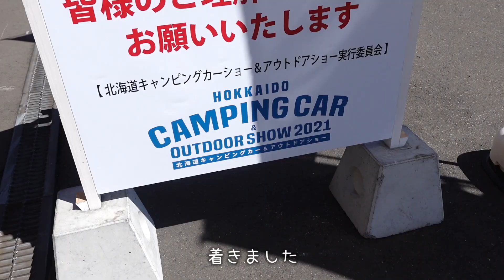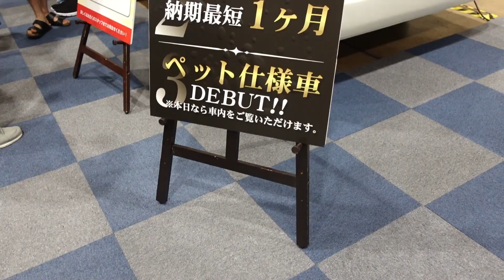【わんこOK】キャンピングカーのイベントへ遊びに行きました！【コーギー】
イベントで高校の担任の先生を見かけました😲
声かければよかった...！

◇ノエさんとモナちゃんの愛用品(ケージ、タイルカーペット、ハーネス、トイレなど)